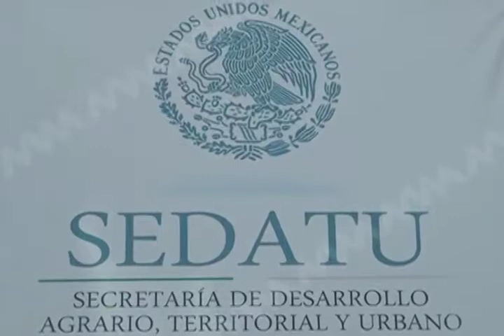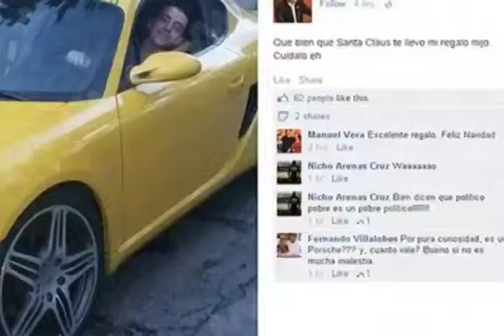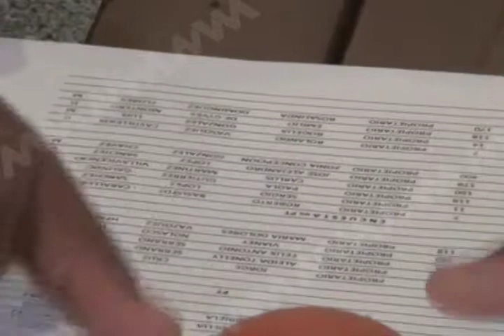ELIZABETH CANDIDATOS FT OK